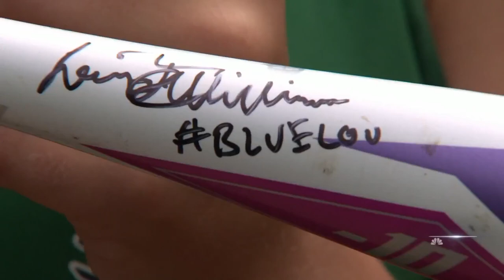Backflipping Umpire Becomes A Hit At Softball Games In Minnesota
Louis Williams IV is an umpire for the Minnesota Girls 10 and Under State Softball Tournament. Williams is known for calling games unlike any other, lifting up kids on the field and lighting up their families in the stands. Williams is even known for his cheers and his backflips. KARE’s Boyd Huppert spoke with Williams on his unique game-calling style.